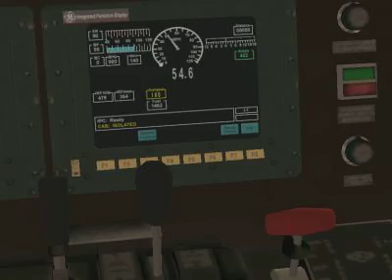Train Simulator 2015 Empire Builder on the Cajon Pass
Next will be the Amtrak silver star on the Pacific Surfliner

Or Trainz Simulator 12.